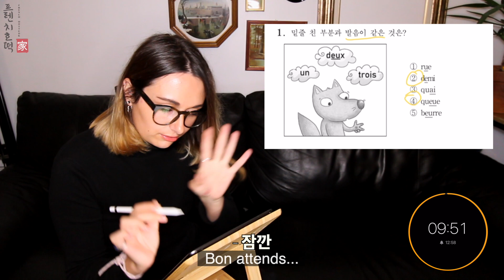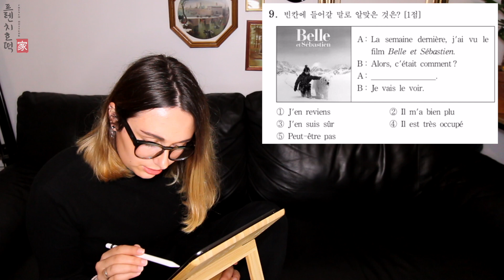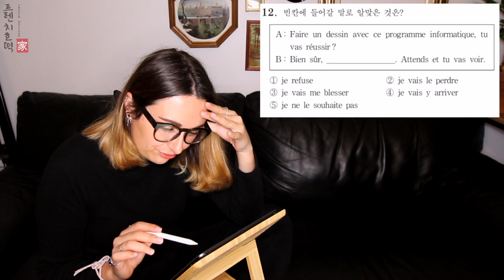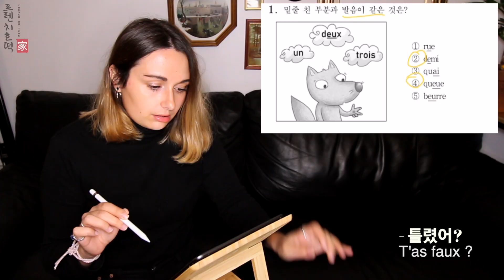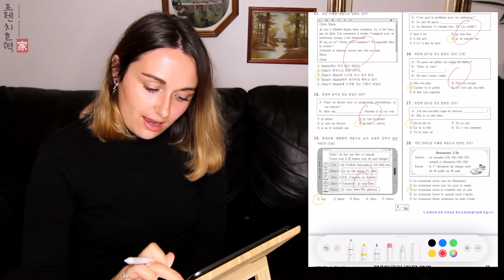2022 한국 수능 제2외국어 프랑스어 문제를 풀어본 프랑스인 반응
내가 틀린게 틀린게 아니야
문제 너무해잉 ㅠ

0:00 인트로
1:21 시험 준비
2:00 시험 시작
10:10 시험 소감
11:38 시험 채점
16:18 마무리